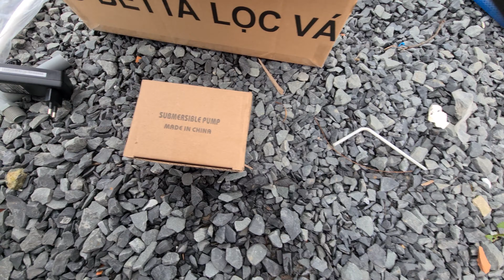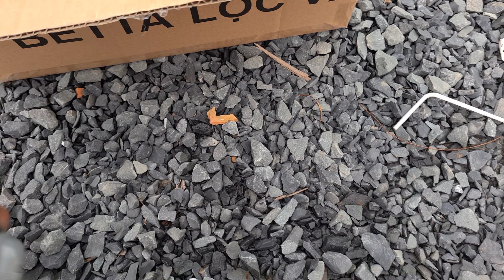Clip test trọn bộ lọc siêu trong cá cảnh Rocket Clean mới nhất 2022